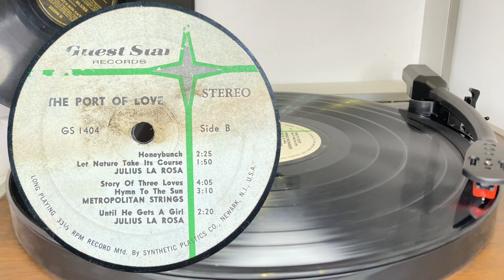THE PORT OF LOVE STARRING JULIUS LA ROSA Gues RECI AND SELECTIONS BY THE METROPOLITAN STRINGS- VINYL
THE PORT OF LOVE STARRING JULIUS LA ROSA Gues RECI AND SELECTIONS BY THE METROPOLITAN STRINGS- VINYL stereo

SIDE 1:
The Port Of Love 2:35
Where's The Girl 2:25
JULIUS LA ROSA
Dreaming 2:45
Love Is Like a Rainbow3:00
METROPOLITAN STRINGS
Protect Me 2:35
JULIUS LA ROSA STE]

SIDE 2:

Honeybunch 2:25
Let Nature Take Its Course 1:50
JULIUS LA ROSA
Story Of Three Loves    4:05
Hymn To The Sun 3:10
METROPOLITAN STRINGS
Until He Gets A Girl 2:20
JULIUS LA ROSA

Guest Star Records stereo